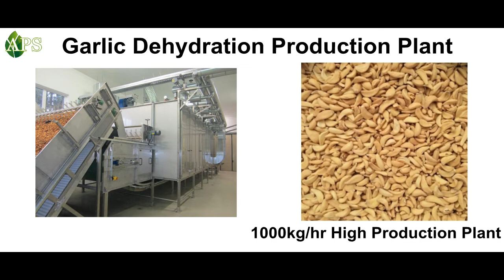50KG/hr TO 1000 KG/hr Garlic Production Small To High Machines 7046650555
Garlic Peeling Machine Used to Remove Upper Skin of Garlic Automatic Industrial Machines. Automatic Garlic Peeling Machine  Starting from 50kg to 1000KG Capacity Per Hour  By APS INDUSTRIES  We are Manufacture of Automatic Garlic Peeling Machine, it is used to peel garlic clove or remove garlic clove skin.

GARLIC PEELING MACHINE MACHINE FUNCTION

DRY GARLIC PEELING MACHINE
GARLIC BULB BREAKER MACHINE

Dry  Garlic peeling machine : 50kg to 1000kg
Material : Stainless Steel & Mild Steel
Power : Three phase / Single Phase
Roll it! ...
Tilt it! ...
Clean it – If you look inside your garlic peeler you will see the skin left behind.

Garlic Bulb Breaker machine help to separate bulb of garlic to each other. capacity 200 kg/hr to 1000 kg/hr

Features :
No damage to Garlic Cloves
 Accuracy is up to 98%
Complete Automation
Unskilled Labor can operate the machine
Low Maintenance
Less manpower required

Separate your Garlic – Grab a bulb of garlic and separate it into cloves. ...
Insert the cloves – Place the garlic cloves inside the garlic peeler sleeve. ...

➡Features:
Completely automatic dry garlic cloves operation.
The machine consumes less power.
Highly compact.

Garlic Paste Machine
we also make machine in small capacity of garlic paste machine

APS INDUSTRIES
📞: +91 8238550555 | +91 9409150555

Welcome to our factory for live demo ( Appointment must)